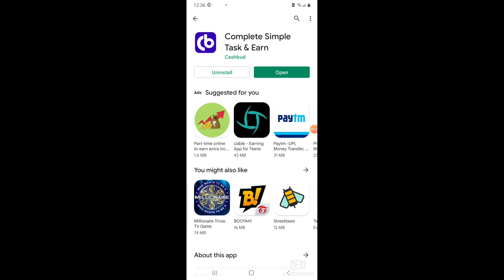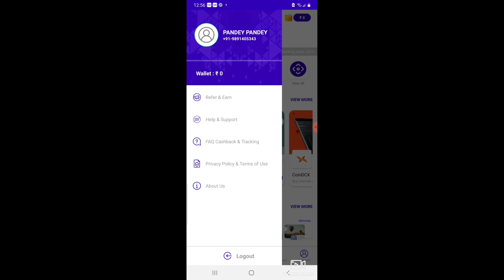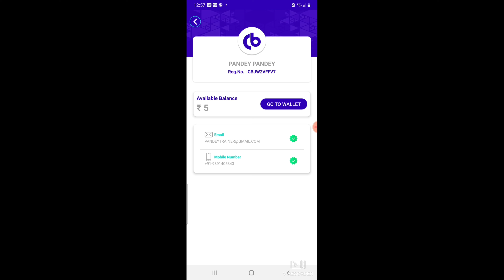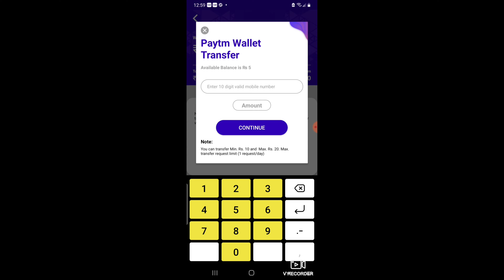Best Earning App | Earn Daily I Paytm Withdrawal I Online Earning I Work From Home I No Investment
This app will give you chance to earn daily and get payments in paytm.
Refer Code:A80J2C

Download Cashbud app to earn upto ₹100 daily

👉 Daily Rewards on Offers, News & much more
👉 Earn ₹15.0 on Referrals + 10.0% of your friends earnings
👉 1 Tap Paytm Wallet Transfer

Ref Code (If needed)4a7r

Reference Code: 3B0133ADA6
Link to Join Money earning app Wizely:
Download Wizely app from Google play

I am management consultant,Behavioiral Trainer ,Coach and Mentor.

best part time jobs for high school students,freelancer for beginners,freelancer,freelance jobs from home,freelancer online work,freelancer online jobs,part time data entry jobs home,part time data entry jobs from home without investment,free,housewife,timebucks.com,captcha,survey
paytm cash, online income, best online income, income, work for students, part time work for students, best earning ideas,
free me income, excellent earning potential, best part time income application, genuine income idea, genuine part time income app, genuine ,